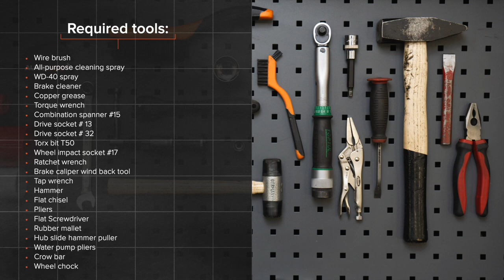Hvordan bytte bak bremseskiver der på PEUGEOT 307 (3H) [AUTODOC-VIDEOLEKSJONER]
Hvordan bytte bak bremseskiver PEUGEOT 307 1 (3H) 2.0 Stasjonsvogn 2002–2009 [AUTODOC-VIDEOLEKSJONER]

Bremseskiver til kjøretøyet PEUGEOT 307 Estate (3E) (03.2002–12.2009) / PEUGEOT 307 Hatchback (3A/C) (08.2000–04.2012) / PEUGEOT Partner II Van (04.2008–...) / CITROËN C4 I Picasso (UD) (10.2006–08.2013) / CITROËN Berlingo II Van (B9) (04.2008–...) bør som regel erstattes i én og samme prosedyre. Det er imidlertid noen små forskjeller, på grunn av spesifikke egenskaper ved kjøretøyets design.

0:00 — PEUGEOT 307 (3H) – bremseskiver: trinn-for-trinn veiledning for utskifting
0:37 — Hev bakdelen på bilen og sikre den på støttene.
2:54 — Fjern bremseklossene.
5:24 — Fjern bremseskiven.
7:53 — Trykk inn bremsekaliper-stemplet.
8:20 — Installer bremsekaliperen og fest den.
10:40 — Stram tanklokket til bremsevæsken."